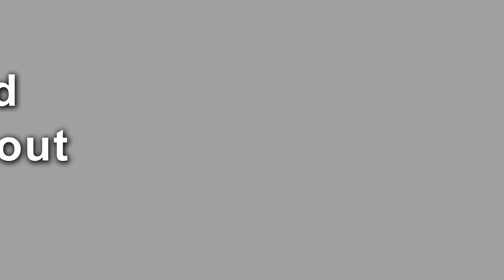How Long Could You Survive Without Otamatones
Not very long...

Owen Peters
Geophpheri
Jonathan Kermanian
Qsie
Alex Malone
Beanz 10107
Casey W.
Christian Perez
dssrtfx
Ender Cobra
JacobWSX
Jake Green
James Newburrie
Jeffrey Miller
Katherine Drake
Kaybee
Lil Linguine
Livio Stossel
NPC 404
Orkfighta
Peter Shillito
Rheanna Resultay
Segg Gway
ThePotatoGuy
1blooy1
Alexander Velazquez
Black Iron Tarkus
BlueZon
Borrelli
Bryan Baird
ComfyCouch
Crimson
Dalyn Riemann
David H
David Kolde
Derek Wagner
Dylan Ramsey
IceSkatingBee
John Taylor
Jonathan Banwart
Karen Weiss
Naosu Hara
Nick Brown
Pablo Ornelas
Pj Reasbeck
Random Duck Guy
Reid Martin
Robby Preciado
Semok Bohaska
ShinyBraixen
Society's Basement
Stephen Flint
Steven Moore
That One Artist
Tim Monteiro
Tobias K.
Uranus
Villainous Pixels
Zach Smallwood
Zak Hammat